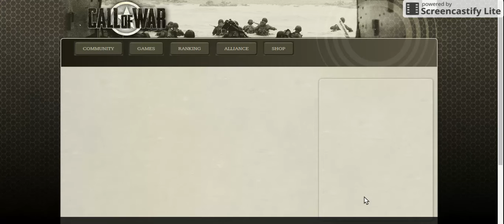call of war (5) uk and southern usa